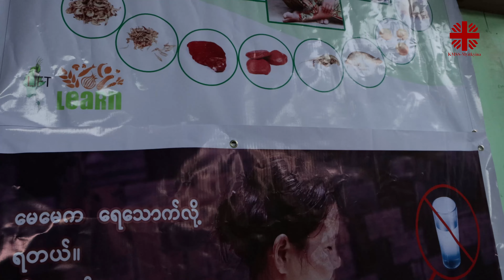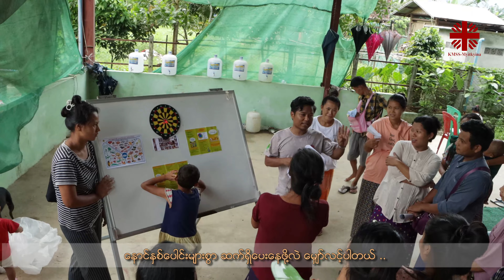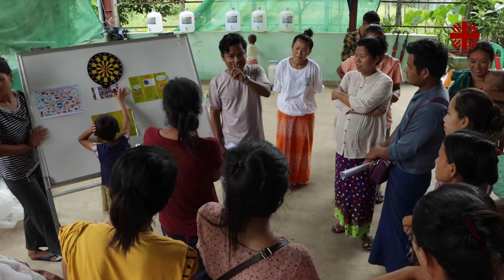Nutrition Campaign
Nutrition Campaign Videography from Mohgaung Township, Kachin State.
ကရုဏာလူမႈစည္းလံုးညီညြတ္ေရးအသင္း-ျမစ္ႀကီးနား၏ SAFE-WIN စီမံကိန္းမွ ၾသဂုတ္လ ၂၄ ရက္ေန႔တြင္ မုိးေကာင္းၿမိဳ႕နယ္၊ နမၼတီၿမိဳ႕ လမ္းခြေက်းရြာ၌ အစာအဟာရဆုိင္ရာ လႈပ္ရွားမႈ တရပ္ကုိ စည္းကားသုိက္ၿမိဳက္စြာ က်င္းပျခင္း မွတ္တမ္းဗီဒီယုိႏွင့္ တန္ဖုိးရိွေသာ မိခင္မ်ား၏ ရင္တြင္းစကားသံမ်ားႏွင့္အတူ စိတ္ခ်မ္းေျမ့ဖြယ္ လႈပ္ရွားမႈမ်ားကုိ မွ်ေ၀တင္ဆက္ ေပးလုိက္ပါသည္။